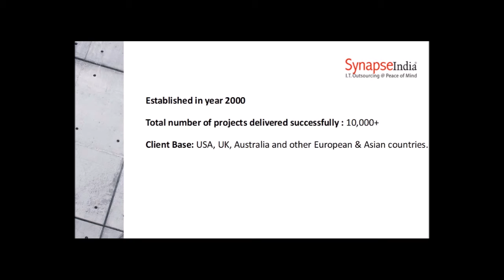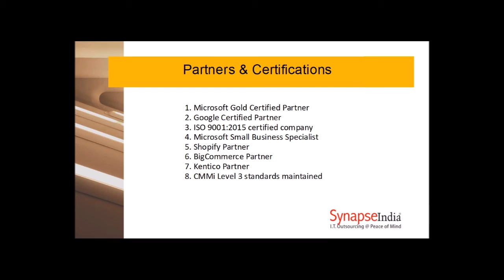Hire Joomla developer- SynapseIndia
Hire Joomla developer from SynapseIndia and get the professionals who can make a logical approach for Joomla development work in the USA. The developers form SynapseIndia have gained huge experience gained by working on many projects from multiple industry verticals. Hire our developers on an hourly basis now.